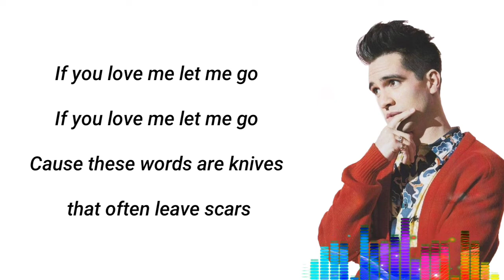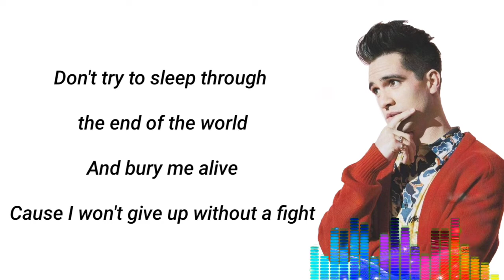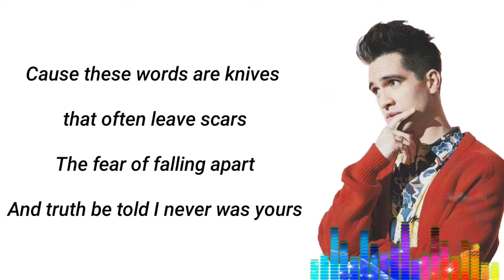Panic! at the Disco - This Is Gospel ( lyrics )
lyrics & terjemahan indonesia :

Ini adalah Injil untuk orang-orang yang jatuh
This is Gospel for the fallen ones

Terkunci dalam tidur permanen
Locked away in permanent slumber

Merakit filosofi mereka
Assembling their philosophies

Dari kepingan kenangan yang hancur
From pieces of broken memories

Oh Woah-oh
Oh Woah-oh

(Ini adalah detak jantungku Ini adalah detak jantungku)
(This is the beat of my heart This is the beat of my heart)

Oh Woah-oh
Oh Woah-oh

Gertakan gigi dan lidah kriminal
The gnashing teeth and criminal tounges

Berkonspirasi melawan rintangan
Conspire against the odds

Tapi mereka belum melihat yang terbaik dari kita
But they haven't seen the best of us yet

Jika kamu mencintaiku biarkan aku pergi

Karena kata-kata ini adalah pisau yang sering meninggalkan bekas
Cause these words are knives that often leave scars

Takut berantakan
The fear of falling apart

Dan sejujurnya aku tidak pernah menjadi milikmu
And truth be told I never was yours

Takut, takut berantakan
The fear, the fear of falling apart

Ini adalah Injil untuk para gelandangan
This is Gospel for the vagabonds

Ne'er-do-wells dan bajingan yang tak tertahankan
Ne'er-do-wells and insufferable bastards

Mengakui kemurtadan mereka
Confessing their apostasies

Dipimpin oleh penipu yang tidak sempurna
Led away by imperfect impostors

Oh Woah-oh
Oh Woah-oh

Oh Woah-oh
Oh Woah-oh

Jangan mencoba untuk tidur sampai akhir dunia
Don't try to sleep through the end of the world

Dan kubur aku hidup-hidup
And bury me alive

Karena aku tidak akan menyerah tanpa perlawanan
Cause I won't give up without a fight

📩 We do not intend to infringe any artist's or label's copyright.